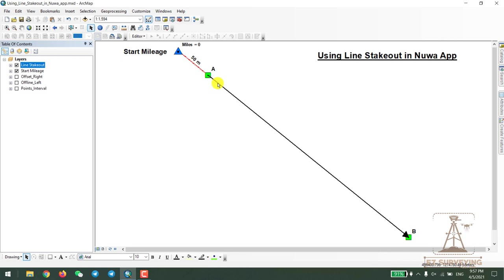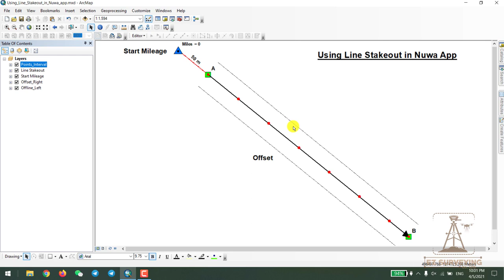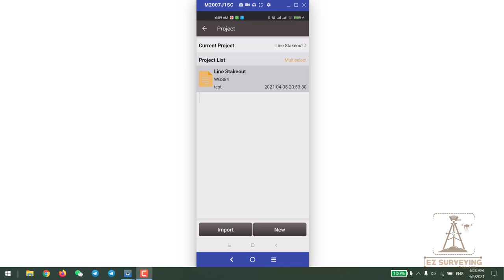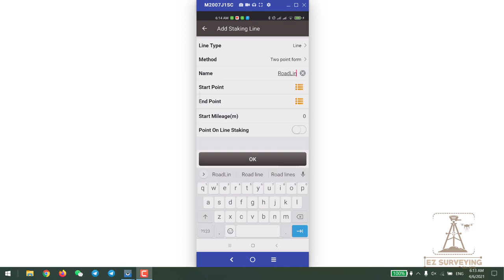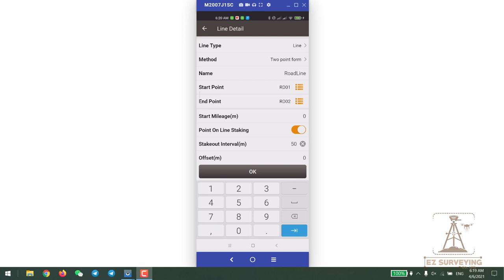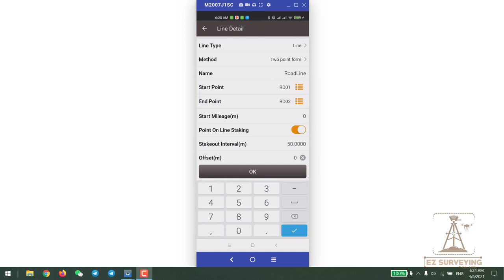របៀបប្រើ Line Stakeout នៅក្នុងកម្មវិធី Nuwa app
💎💎💎 𝐃𝐆𝐏𝐒 𝐓𝐞𝐫𝐬𝐮𝐬 𝐎𝐬𝐜𝐚𝐫 𝐚𝐧𝐝 𝐋𝐮𝐤𝐚 ទទួលបានទំនុកចិត្តខ្ពស់ពីអ្នកប្រើប្រាស់ កម្លាំង Fixed ខ្លាំង និងមានភាពសុក្រឹត្យល្អ 🔥🔥🔥

✅ មានអ្នកកំពុងប្រើប្រាស់ជាច្រើនអ្នករួចមកហើយ
✅ Supports multiple constellations & frequencies
⭐️  GPS L1C/A, L2C, L2P, L5
⭐️  GLONASS L1C/A, L2C/A
⭐️  BeiDou B1I, B2I, B2a, B3I
⭐️  Galileo E1, E5a, E5b
⭐️  QZSS L1C/A, L1C, L2C, L5
✅ Positional accuracy:
⭐️ RTK/PPK: XY = 8 mm + 1 ppm ; Z = 15 mm + 1 ppm
⭐️ Static: 3 mm + 0.5 ppm ; Z = 5 mm + 0.5 ppm
✅ Internal 2W radio: Up to 7km distance ; External 25 radio: Up to 15km distance
✅ VRS/CORS up to 60km
✅ Up to 16 hours working in RTK mode
✅ IP68-rated dust-& waterproof enclosure, for reliability in harsh environmental conditions